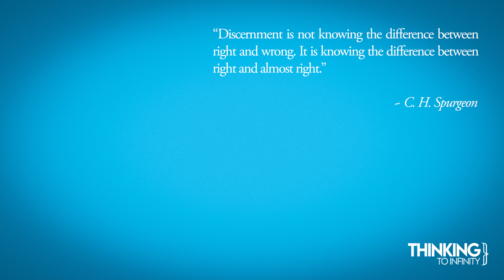Can Morality PROVE the Existence of GOD?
Thinking to Infinity:
Examining Our World from an Eternal Perspective.

IS GOD EVIL?
Are "Good" and "Bad" as simple as they seem? When people disagree on good & bad; right & wrong, are we only debating opinions... or does our inner sense of morality come from something greater than ourselves?